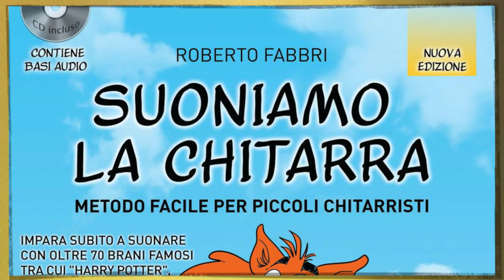Lezione #62 Red river valley - Suoniamo la Chitarra di Roberto Fabbri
Lezione 62 per insegnare a suonare la chitarra con il metodo Suoniamo la Chitarra. Roberto si esercita con Giulia con il Red river valley.
Serie di video dedicati a tutti i maestri di chitarra che si approcciano a piccoli allievi o ai genitori che desiderano seguire i propri figli nel percorso di apprendimento di questo strumento.

Link Amazon al metodo Suoniamo la Chitarra

Chitarra classica Cuenca R10 OP requinto 1/2 per bambini tra i 5-8 anni (115-135 cm)
Chitarra classica rosa 3/4 Toledo Primera per bambine tra 8-11 anni (135-150 cm)
Toledo Julia 34COP (3/4) per bambini tra 8-11 anni